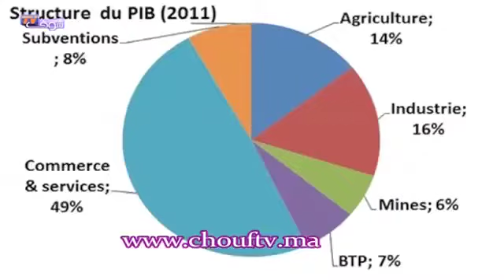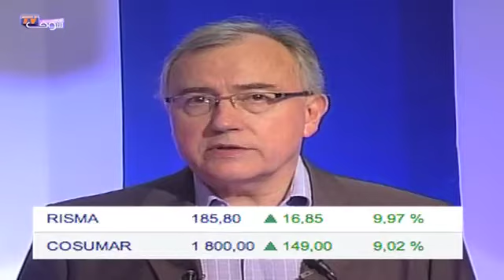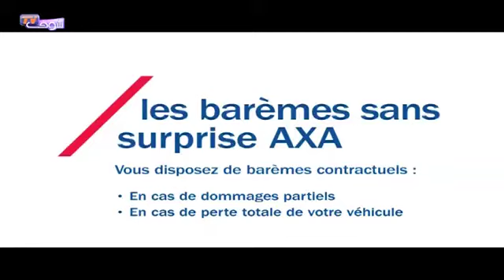النشرة الاقتصادية بالفرنسية26-04-2013